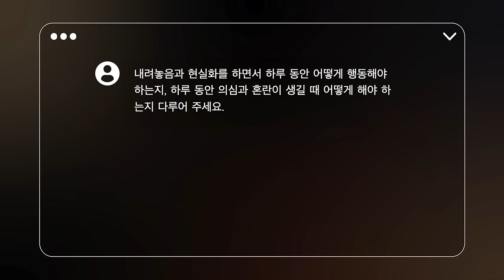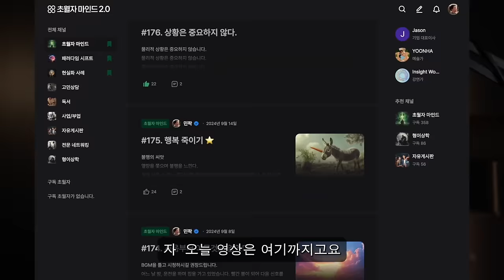아무리 큰 목표도 상관없습니다. (끌어당김의 법칙)